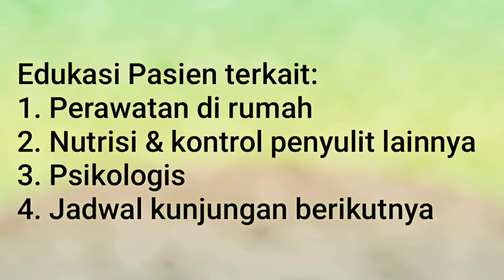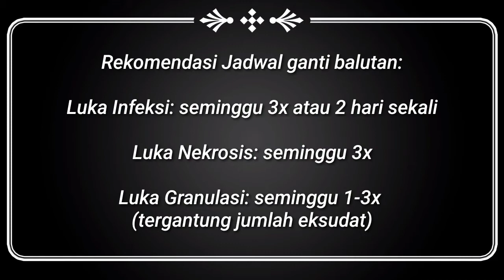TERKINI, Manajemen Perawatan Luka Selulitis Kaki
Awalnya Selulitis, jika tidak dirawat dengan baik dapat berakibat luka yang terinfeksi. Manajemen Perawatan Luka yang tepat akan mempermudah proses kesembuhan pasien.

PLC (Professional Learning Center)
Bukit Cimanggu City Green Avenue Blok DD.2 no.17
Tanah Sareal, Kota Bogor
Jawa Barat